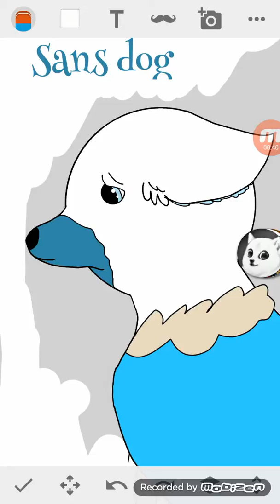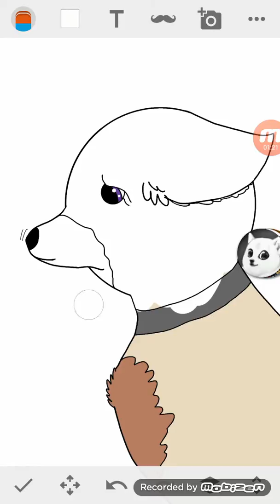Jak prosto zrobić szkic ;3